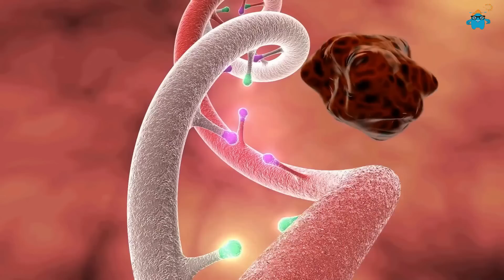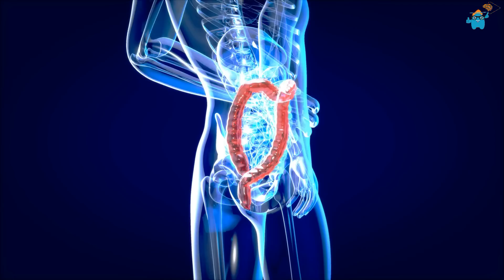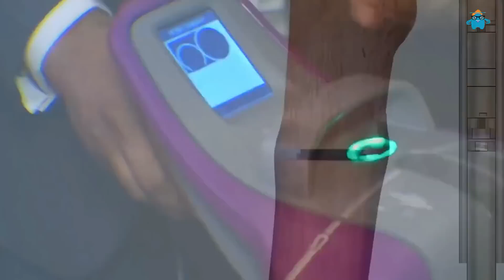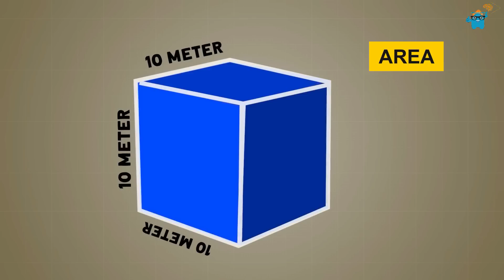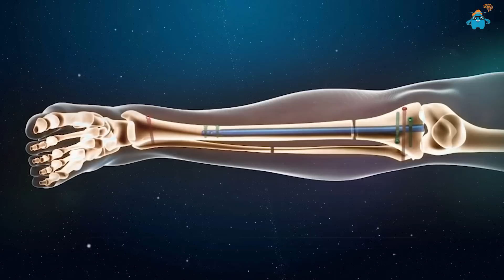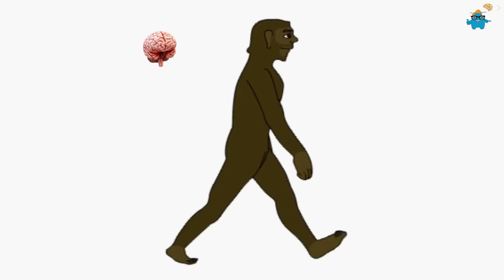നീളമുള്ളവർക്ക് അധികം ആയുസ്സ് ഉണ്ടാവില്ല what if you are taller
വീഡിയോ കാണുന്നവർ പുതിയ വീഡിയോ കൂടെ കണ്ടു നോക്കുക, ഇഷ്ടപെട്ടാൽ സബ്സ്ക്രൈബ് ചെയ്യുക